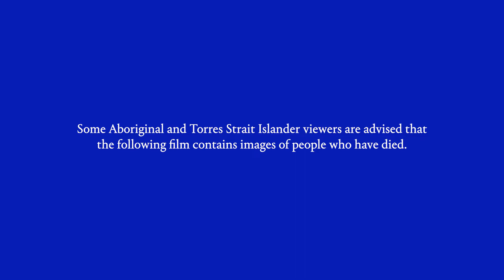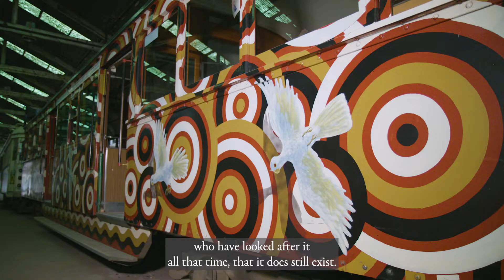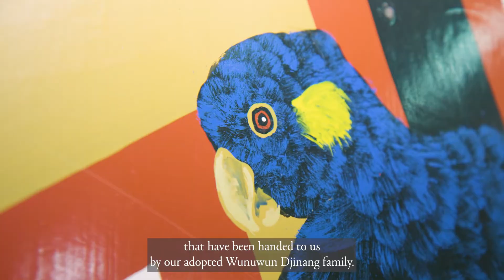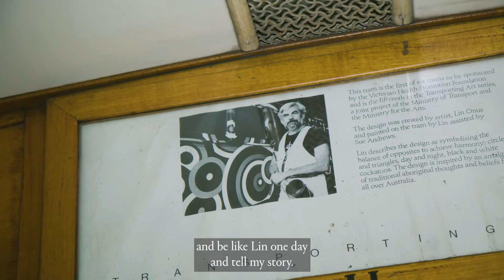Art Trams 2022 - Lin Onus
REPRODUCTION OF TRAM NO. 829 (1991)
TRAM NUMBER : 3023, C1 CLASS
TRAM ROUTE : 48, 109
This design is a recreation of Lin Onus’ 1991 Art Tram.